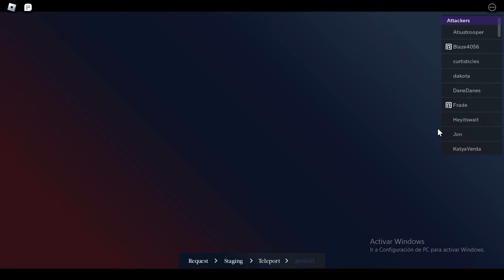Roblox - Napoleonic Wars: Italy VS Andour + Sicily (Oct. 6, 2022)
Roblox - Napoleonic Wars battle.